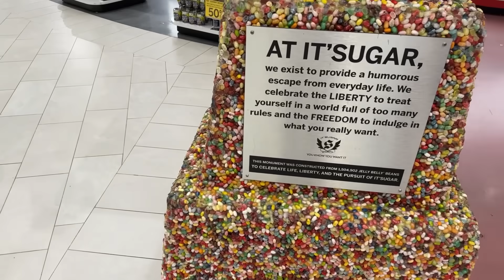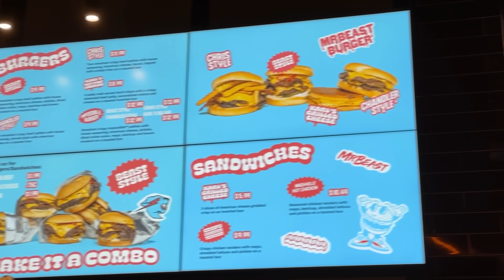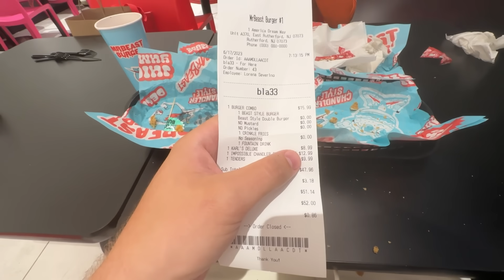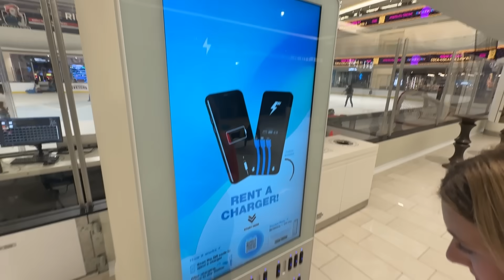🍔😍ICH teste @MrBeast BURGER & REITE ein NASHORN! | New York Vlogs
Heute testen wir den Mr Beast Burger & ich reite auf einem Nashorn

Viel Spaß!

• Twitch (Livestream fast täglich ab 18/19 Uhr!)